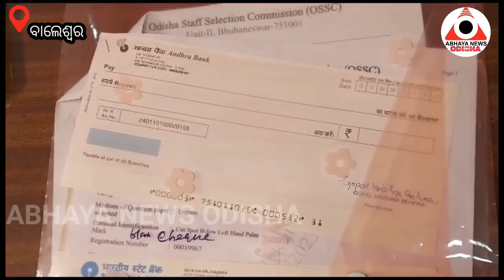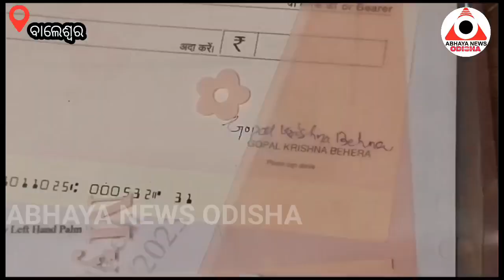ବାଲେଶ୍ୱର :-୧୦ ରୁ ୧୬ ଲକ୍ଷ ଟଙ୍କା ରେ ମିଳୁଛି ସରକାରୀ ଚାକିରୀ, ବନ୍ଧା ହେଲେ ଠକ EXCLUSIVE